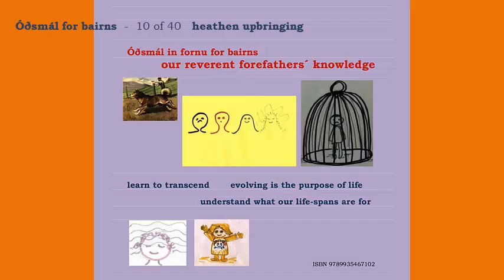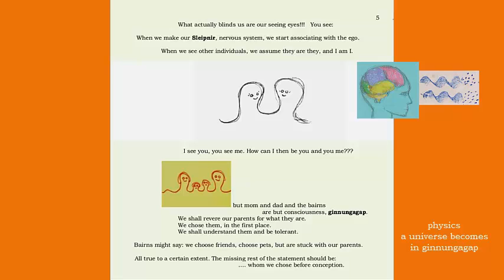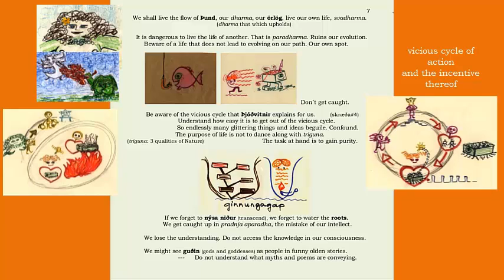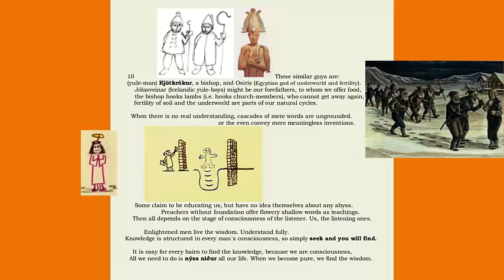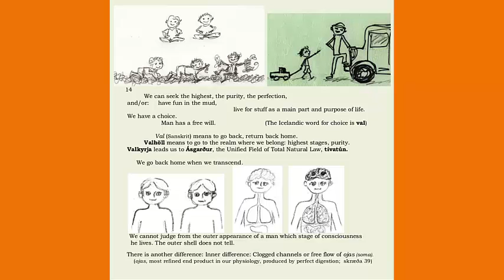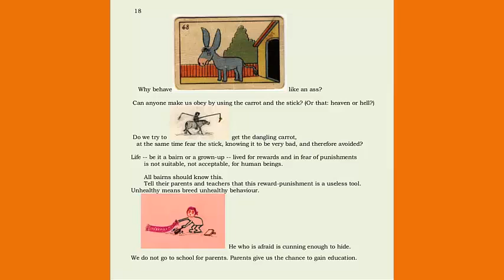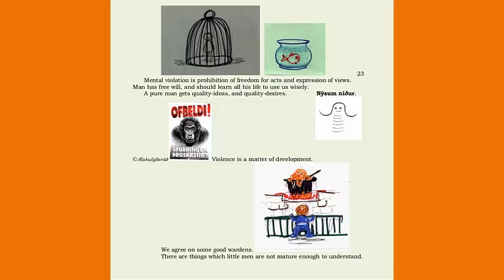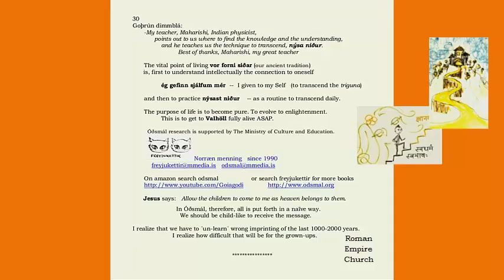Óðsmál Norse Edda Research - Iceland – Upbringing 10 of 40 (English)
New 2020 edition on ISSUU.  English and Icelandic in the same book.

Óðsmál  - Upbringing
Responsibility is taken when we have a little individual in our care. He has to learn to mould himself correctly for the very first moment of conception. Remember that we choose time and place before conception. We not only choose pets and friends, we also chose our parents. Do not try to alter another, but try to perfect thyself. Best done by nýsa niður (transcend) regularly. Rid ourselves of triguna (qualities of Nature) and the duality of the world. We start seeing that our goal is to reach Valhöll fully alive.